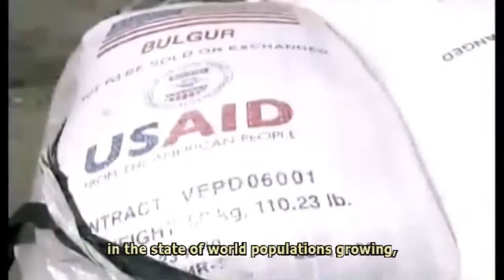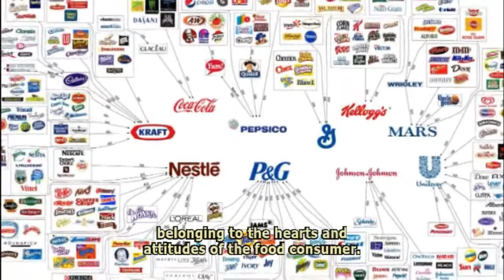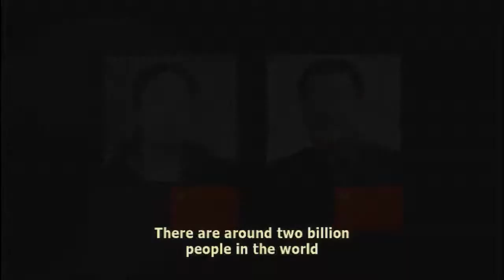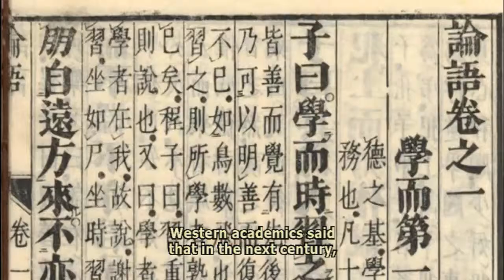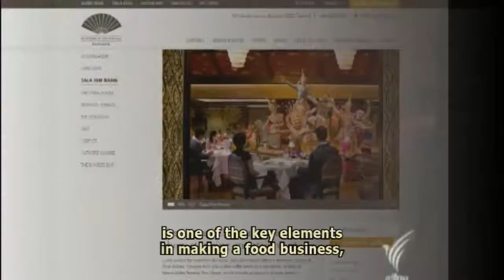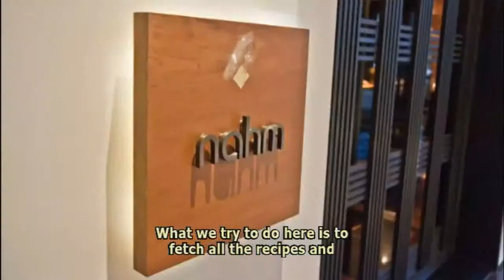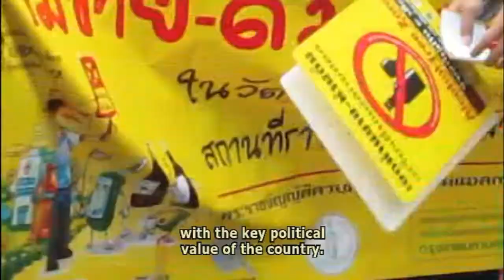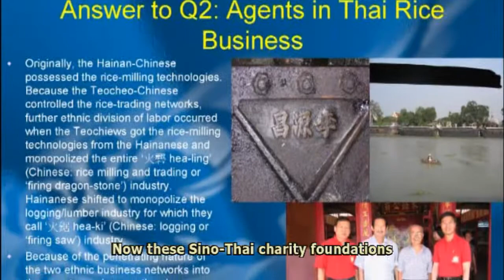2012 Asian Food Heritage Forum (Part 3)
A documentary from the international conference "2012 Asian Food Heritage Forum: Harmonizing Culture, Technology and Industry" held on 20--21 August 2012 at Bangkok, Thailand.

The conference is organized by the Institute of Thai Studies, the Institute of Asian Studies, Chulalongkorn University, the Chinese Dietary Culture Institute, Zhejiang Gongshang University and the Ministry of Culture of Thailand.